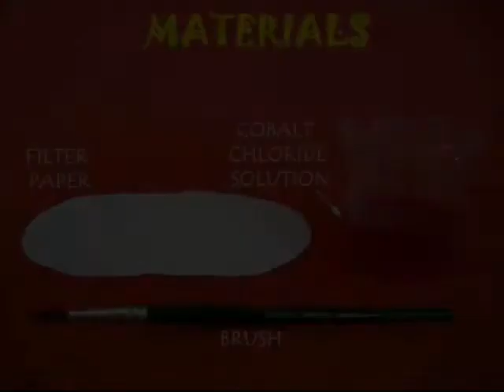WRITING WITH WATER | Punjabi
In this experiment you can literally write with water. You will need a solution of cobalt chloride, a few filter papers, brush and some water. Pour the cobalt chloride solution in a bowl. Soak some filter papers in this pink solution. After soaking well the papers will look pink. Keep them in the sun to dry. After drying the filter papers will look bluish – the pink color will go away. Now dip a brush in water and write on the blue filter papers. Whatever you write will appear pink. There is a chemical reaction taking place which makes the cellulose of the paper turn pink. So, you can literally write with water in this fun experiment.

Thanks Vidnyanvahini mobile science laboratory, Pune India